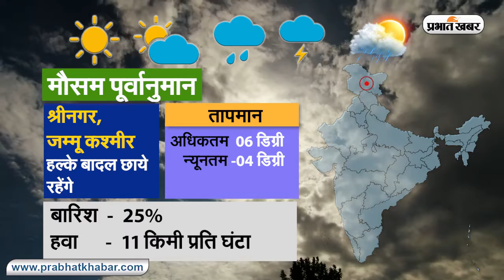उत्तराखंड पंजाब में बढ़ी कनकनी, जानें दूसरे राज्यों का हाल II weather report today